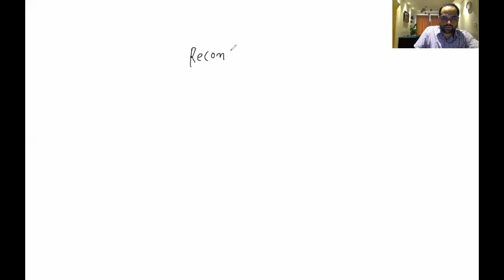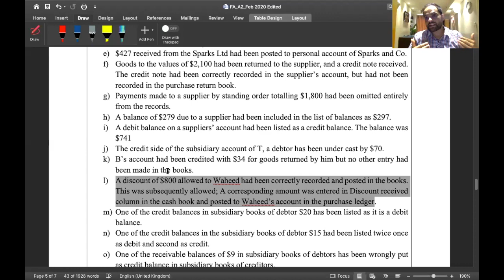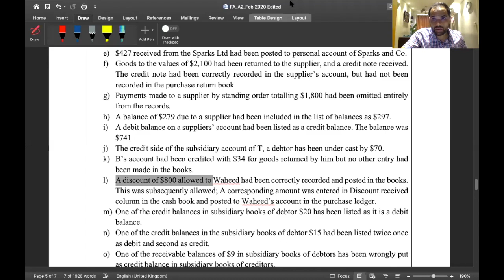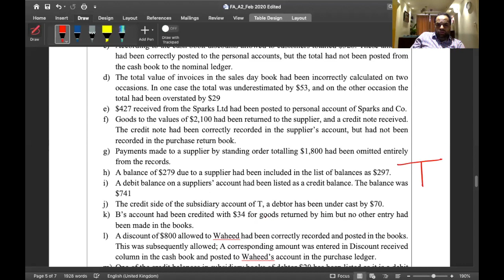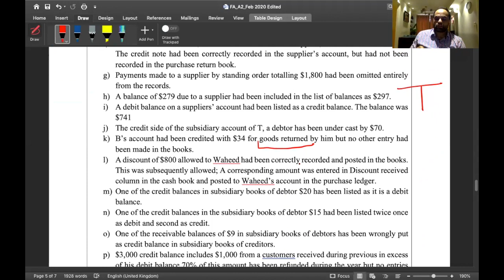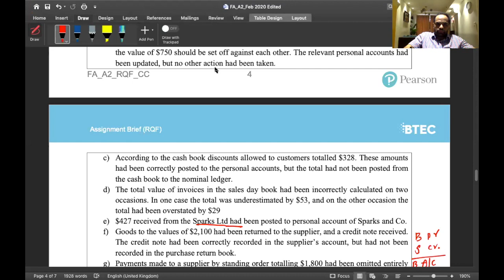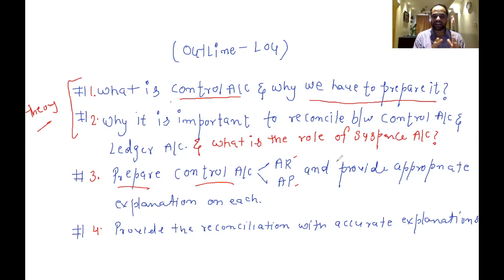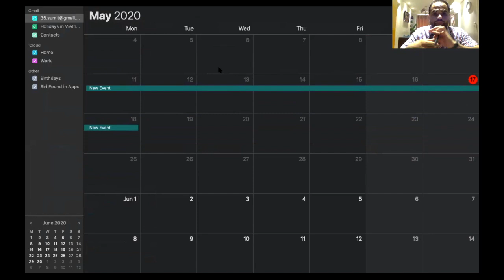Zoom Session_BTEC HND_Financial Accounting_LO4 (Part 3)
Control accounts reconciliations and assignment's outline